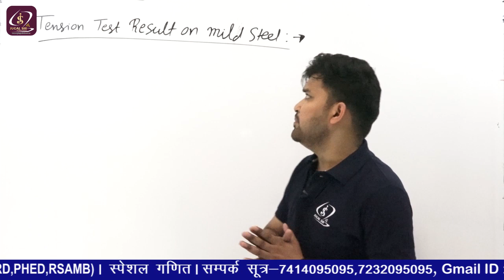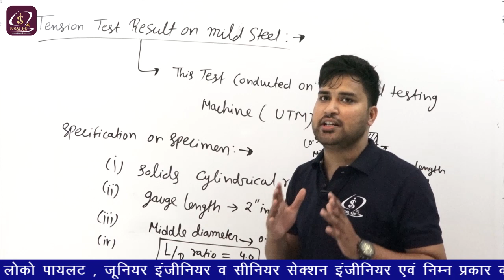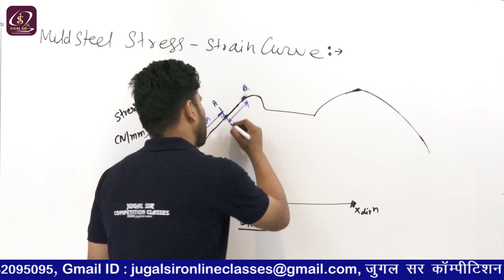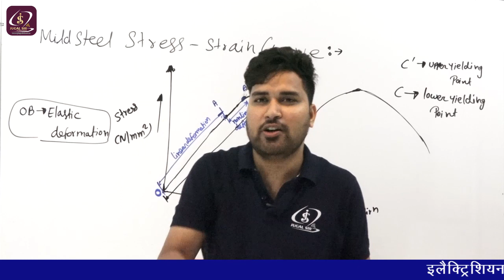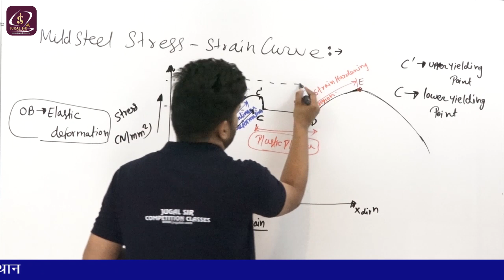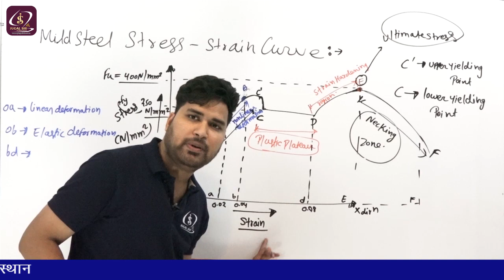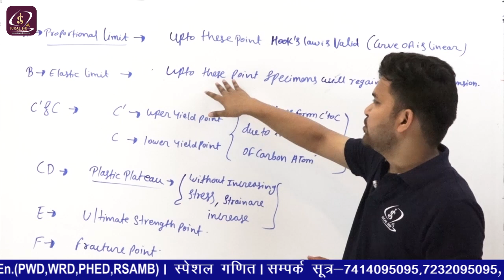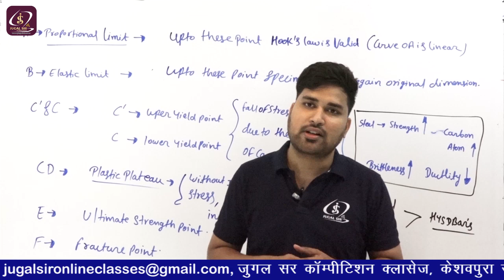Class 5 | Strength of Material - Mild Steel Curve | By Rishabh Sir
Dear Students,

Here you will get all the VIDEO CLASSES of ELECTRONICS useful for SSC JE.

Chapter Basic of Electronics
Syllabus According to SSC JE

Circuit Analysis
Basic Concept of Electricals
Concept of Resistance
Concept of Inductance
Concept of Capacitance
Various factor affecting R
Concept of Current, Voltage, Power, Energy and their units

SSC JE
RRB JE
Basic of Electronics
Introduction to Electronics
Electrical Engineer